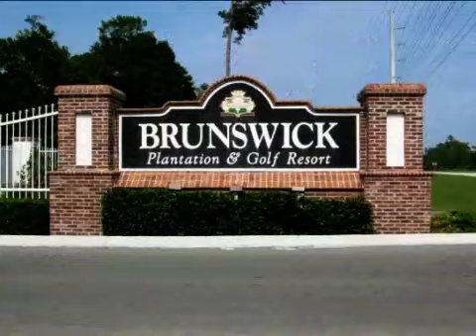Real estate for sale in Calabash North Carolina - MLS# 666662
8817 Wadsworth Dr
Calabash North Carolina 28467
MLS 666662

Adorable home that has been lovingly maintained so well that it is just like a brand new home. The very comfortable living space features a formal dining room living room with a fireplace and a Carolina Room. The kitchen features custom cabinetry and a light and bright breakfast area for casual dining. The poplular split floor plan allows guests to have their own privacy during their memorable visits. A home like this is perfect for a second home or vacation home. Located in beautiful Brunswick Plantation there are amenities galore to enjoy including three 9 hole golf courses a member clubhouse amenity center and a very short drive to quiet Sunset Beach. Close to Highway 17 this location is convenient to shopping airports restaurants hospitals and more. Priced to sell take the time to view this home soon.